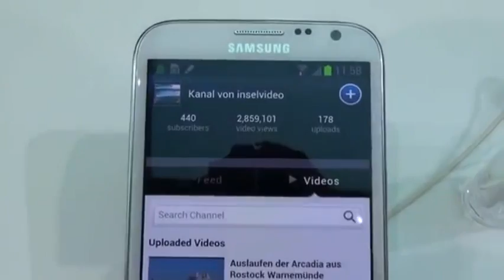IFA Consumer Electronic Show Berlin - 2013 Latest Updates - And - Review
This channel provides videos of movies, songs, gadgets, etc.